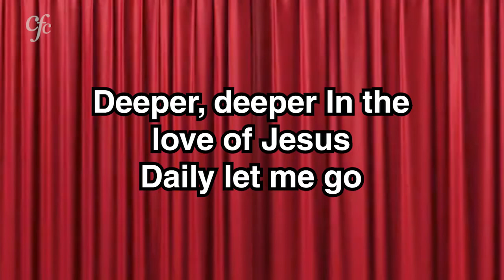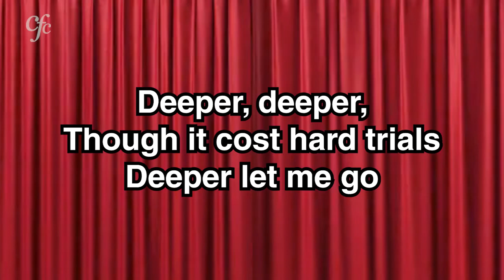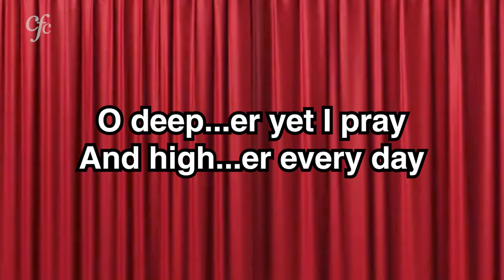Deeper, deeper in the love of Jesus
Copyright Information: Charles Price Jones

Lyrics:

Daily let me go;
Higher, higher in the school of wisdom,
More of grace to know.

Refrain:
O deeper yet, I pray,
And higher ev'ry day,
And wiser, blessed Lord,
In Thy precious, holy Word.

Deeper, deeper! blessed Holy Spirit,
Take me deeper still,
Till my life is wholly lost in Jesus,
And His perfect will.

Deeper, deeper! tho' it cost hard trials,
Deeper let me go!
Rooted in the holy love of Jesus,
Let me fruitful grow.

Deeper, higher, ev'ry day in Jesus,
Till all conflict past,
Finds me conqu’ror, and in His own image
Perfected at last.